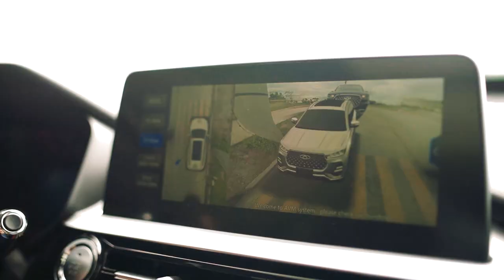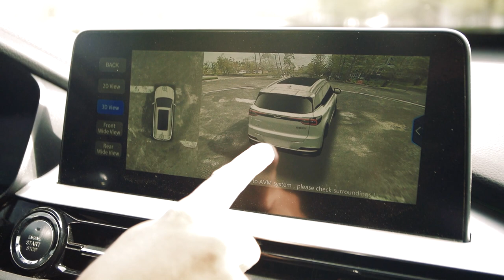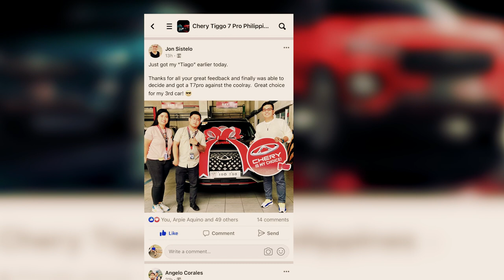TIGGO TESTIMONIAL: VIN DE VERA | CHERY TIGGO 7 PRO OWNER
Get everything you want in a crossover including excellent after-sales support with the tech-loaded CHERY Tiggo 7 PRO.

Check this out as Vin De Vera (VinexclusiVe), a proud and satisfied Tiggo 7 PRO owner, shares his amazing Tiggo experience!